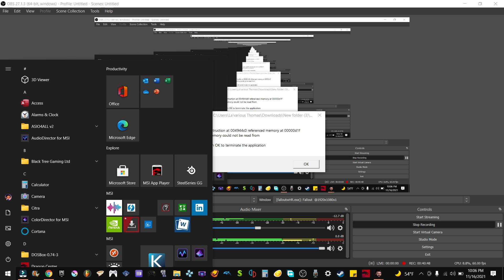⭐ XI Dragoon's Commentary | FALLOUT | PC Walkthrough - PART 5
The game is set in a post-apocalyptic world following the Great War, a nuclear war that occurred on October 23, 2077. The war lasted less than two hours but caused immense damage and destruction. Before the Great War came the Resource Wars, during which the United Nations disbanded, and Canada was annexed.

The game takes place in 2161, 84 years after the Great War in Southern California. The events in Fallout take place 59 years after Fallout 76, 36 years before Fallout Tactics, 47 years before Fallout: Brotherhood of Steel, 80 years before Fallout 2, 116 years before Fallout 3, 120 years before Fallout: New Vegas, and 126 years before Fallout 4. Chronologically it is the second game in the series after Fallout 76.

The protagonist is known as the Vault Dweller. They are described by creator Timothy Cain as a 20-year-old who have grown up in a vault and are the third generation of dwellers, in contrast to the elders who have lived in there for around 80 years. However, the Vault Dweller may be a chosen preset character instead, including Albert Cole, Max Stone, and Natalia Dubrovhsky.

The story begins in Vault 13, the Vault Dweller's home. Vault 13's water chip, a computer chip responsible for the water recycling and pumping machinery, has broken. Vault 13's overseer tasks the protagonist with finding a replacement. They are given a portable device called the Pip-Boy 2000 which keeps track of mapmaking, quest objectives, and various bookkeeping aspects. Armed with the Pip-Boy 2000 and meager equipment, the protagonist is sent out into the remains of California to find another water chip.